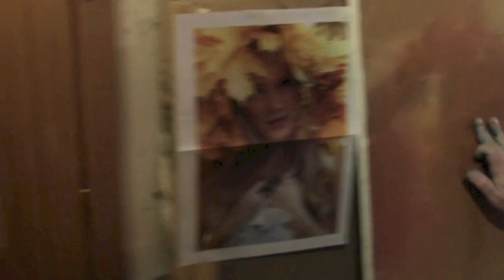Портрет девушки, научиться рисовать портрет, художник Сахаров